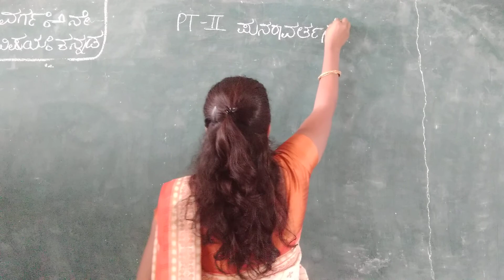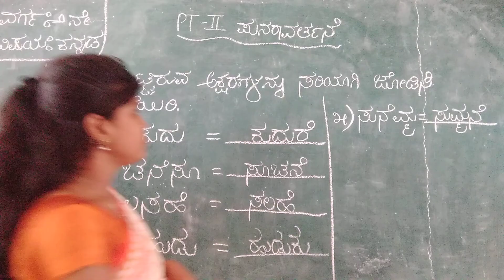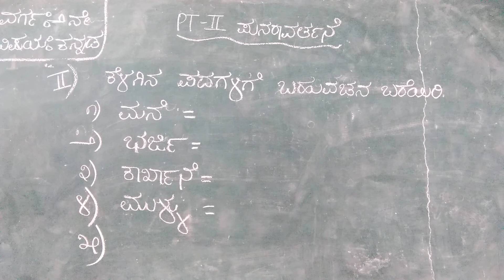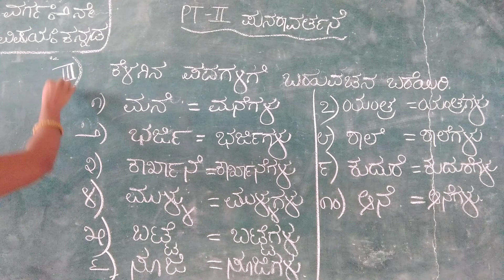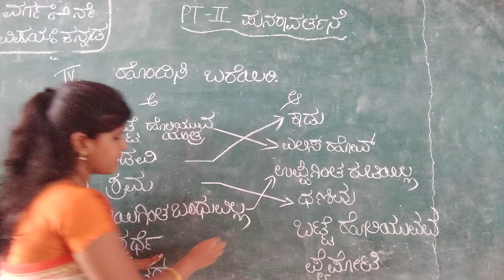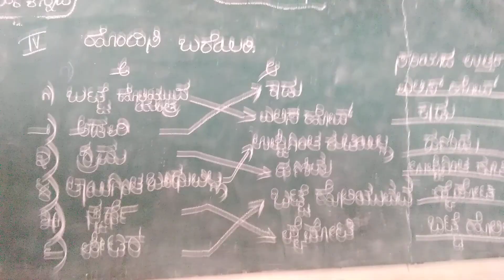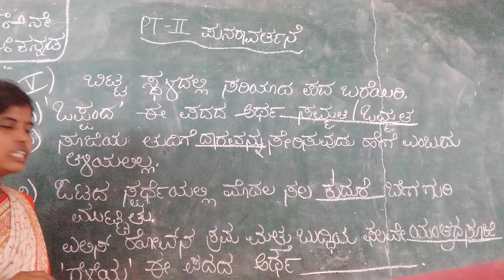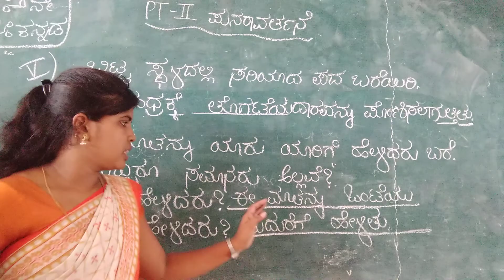CLASS - 02 KANNADA PT -2 REVISION